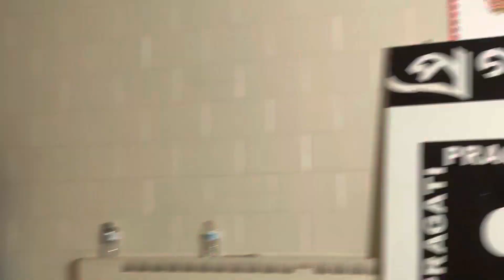Ishanvi’s dance performance “Mahebooba Mahebooba “